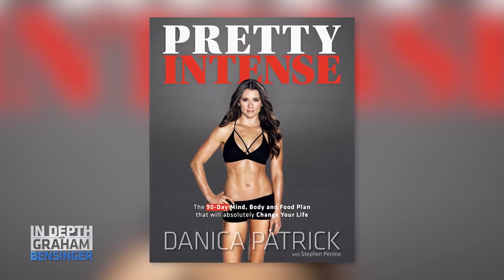Danica Patrick: I stopped loving racing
Danica Patrick explains why 2017 was among the hardest years of her career and why she retired from professional racing. Danica talks of losing her primary racing sponsor yet gaining a wine label, clothing line and launching a book.